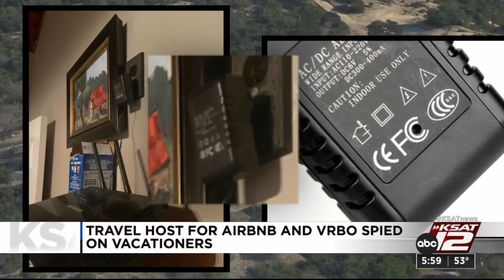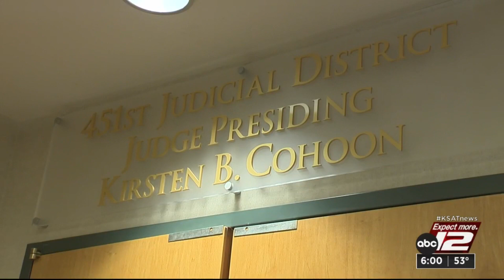Hill Country man who secretly recorded guests sentenced to one year in jail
A Hill Country property owner who used a hidden camera to secretly record guests in various states of undress inside his rental cabin was sentenced to one year in jail Friday in Kendall County District Court.